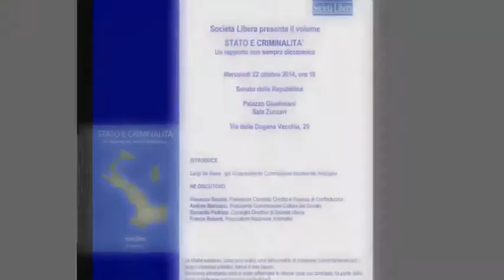Intervista a Maria Carmela Lanzetta - Ministro degli Affari Regionali, le Autonomie e lo Sport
Intervista a Maria Carmela Lanzetta, Ministro degli Affari Regionali, le Autonomie e lo Sport a cura di Marco Marchese.

SOCIETA' LIBERA PRESENTA IL VOLUME
STATO E CRIMINALITA'
Un rapporto non sempre dicotomico
Senato della Repubblica
Palazzo Giustiniani - Sala Zuccari
Via della Dogana Vecchia, 29 - Roma
MERCOLEDÌ 22 OTTOBRE ORE 18